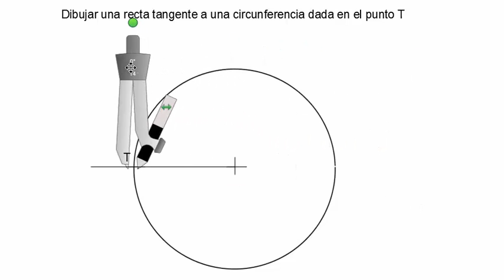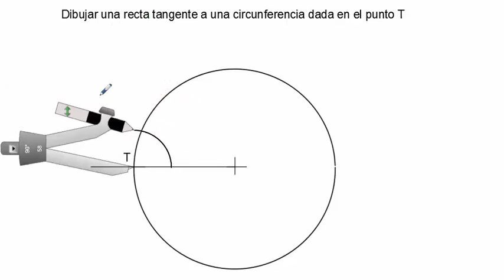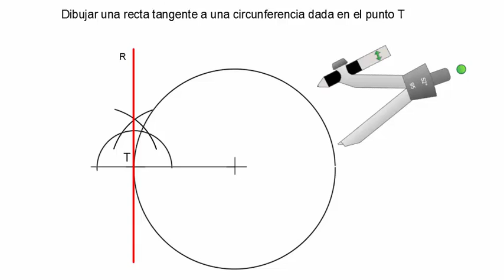Recta tangente a una circunferencia por un punto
Cómo trazar una recta tangente a una circunferencia por un punto.